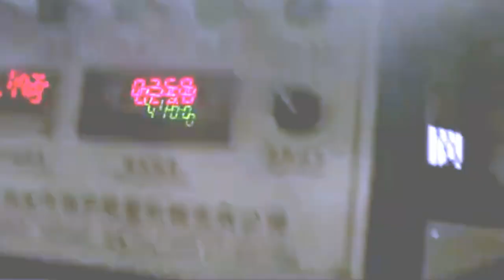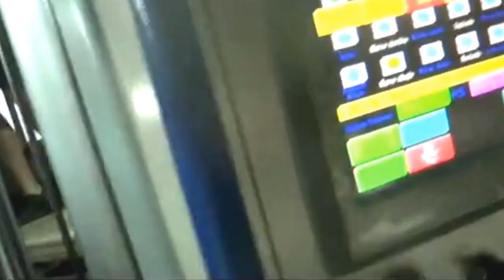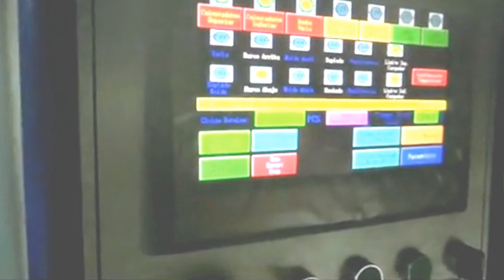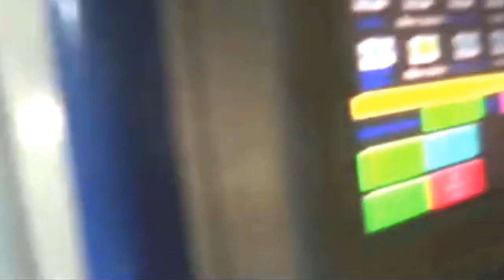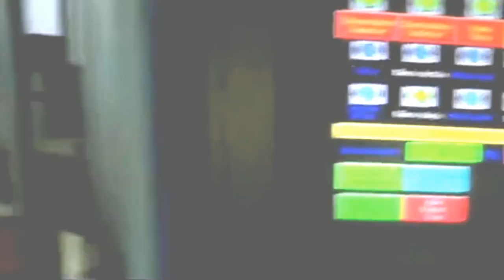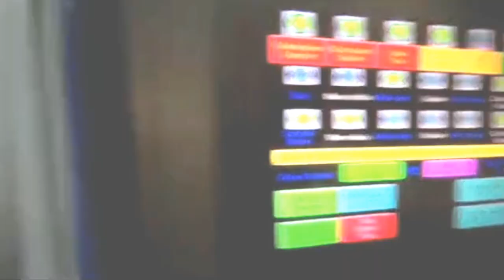Automatic vacuum forming machine for bath and shower trays, vehicle parts, refrigerator liners etc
Features
01. Mechanical, pneumatic, electrical integration. Each action program controlled by the PLC. Touch-screen operation, simple and convenient.
02. Loading easier, less scrap molding material savings.
03. Heater motor, frequency control, high-speed accurate and stable.
04. Electric furnace temperature control system is fully computerized intelligent automatic compensation control, partitioning a controlled man-machine interface of a digital input, with high precision fine-tuning, temperature uniformity, fast heating (just five minutes from 0-400 degrees), stable ( influence from external voltage, temperature fluctuations of not more than 1 degree), low energy consumption (saving about 15%), long life plate stove, electric bricks etc. automatically detected.
05. Suitable convex molding, molding height, stable product quality.
06. The mold seat with electric limit adjustment, adjust quickly and easily.
07. Device is equipped with air-cooling system that allows products to cool faster and better styling.
08. Production counts, or can be set to automatically shut down ahead of the police, with file memory function, can store up to 230 product parameter data
09. The die table using mosaic lubricated bearings, freedom of movement and accurate.
10. Die clip structure movements and synchronized by the rack and pinion structure linkage, the lifting synchronization, extending cylinder life.
 Bathtubs vacuum forming machine
 Specification
1.The heater oven can be used by electricity  or oil;
2. Used the FRP mould;
 Pictures of machine parts
Parameters
Contents
Material
PP, PE, PS, PVC, PET, ABS, HIPS, Acrylic degraded material, etc.
Sheet thickness 2-6mm
Max forming area 1800×700mm
Max forming depth 650mm
Work efficiency 2-3min/pcs
Heating oven
Electricity or Gas, depend on client's requirement
Power supply 380V/50Hz 3 phase
Air pressure 0.6-0.8Mpa
Machine size(L×W×H)
3000*4200*4000mm

84798210   Mixing machine
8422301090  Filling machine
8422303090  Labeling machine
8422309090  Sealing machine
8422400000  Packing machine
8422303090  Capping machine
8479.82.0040 food Mixing, kneading or stirring machine